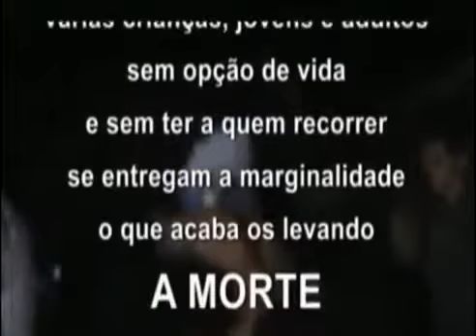PRÓS AO REDOR - O CRIME NÃO COMPENSA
Grupo - PRÓS AO REDOR
Música - O CRIME NÃO COMPENSA
O CRIME NÃO COMPENSA